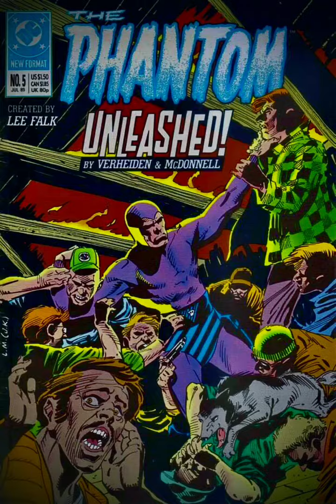UNLEASHED! dccomics thephantom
Kip loves a meet and greet. Meet and beat? Beat and defeat? Melee and dismay? Well, let’s just say he’s got a boots on the ground based direct handle on the situation.